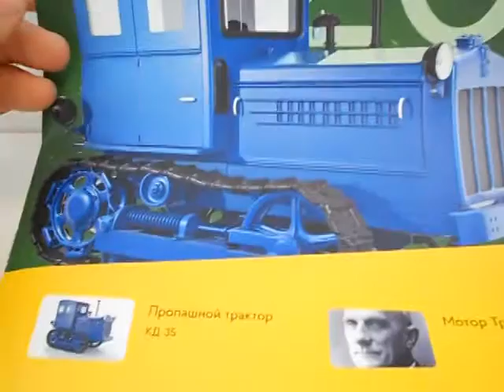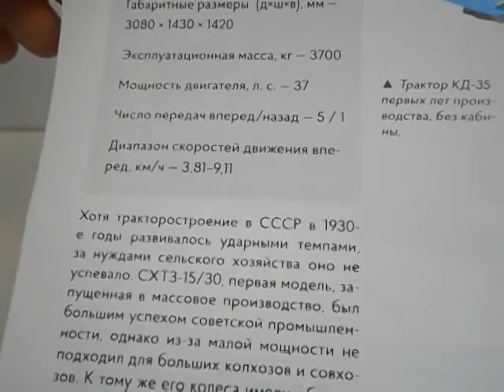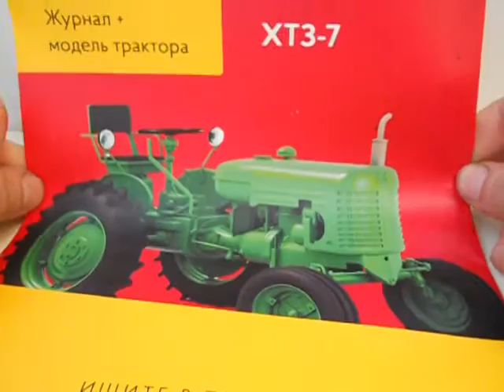КД-35,Трактори світу №20.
Огляд модельки трактора КД-35,Трактори світу №20.